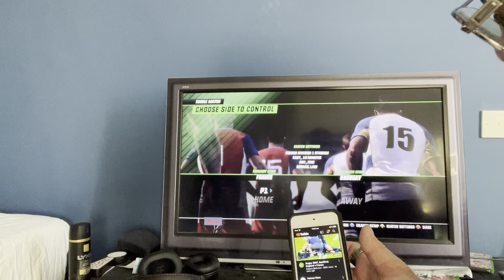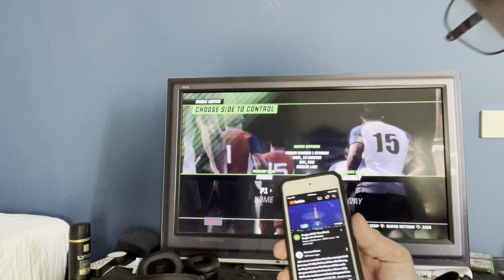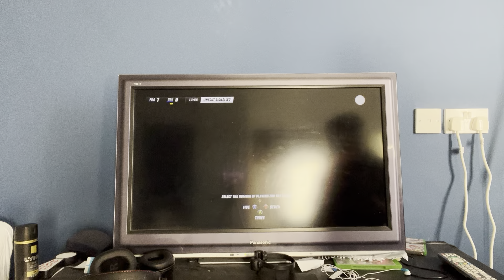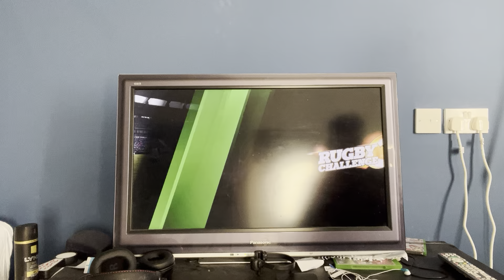Rugby challenge 3 France versus Uruguay